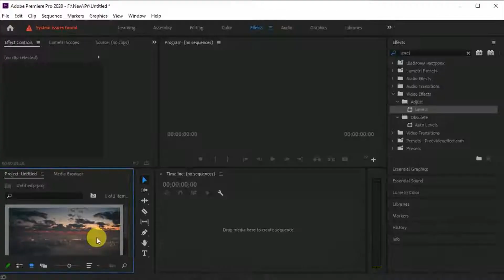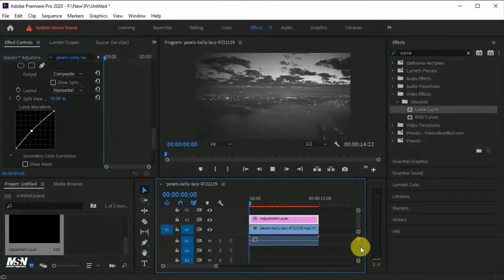Color Video to Dramatic Black and White.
Hey, guys.

Today's video is going to a exciting and entertaining
Because In this video I am going to show you how to
turn Color Video to Dramatic Black and White in premiere pro.

You need Just only 3 Effect.
1. Black and White.
2. Level.
3. Luma Curve.
It's a very easy to do with adobe premiere pro.